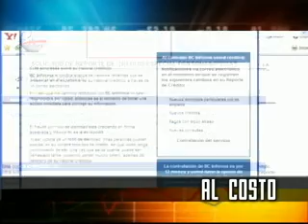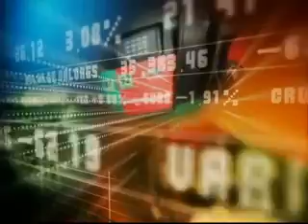Mercados y bolsillos: Empeñando el futuro (parte 3)